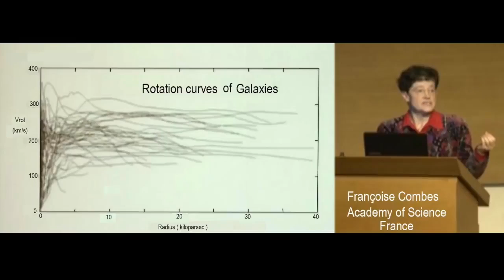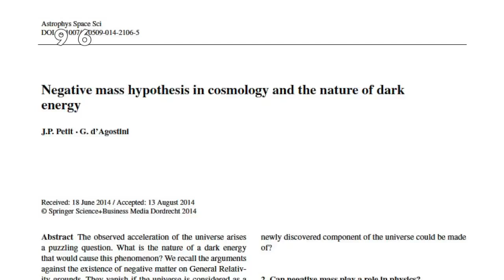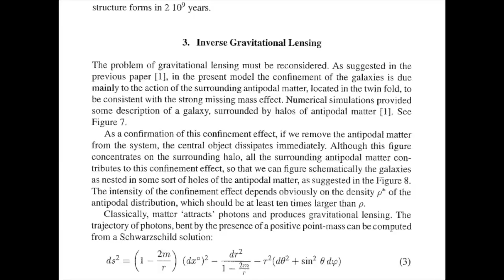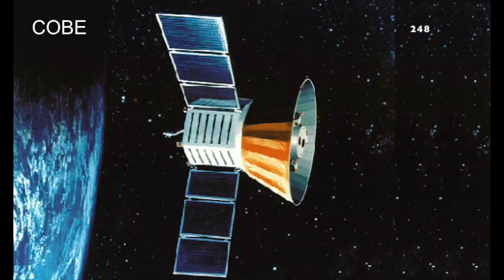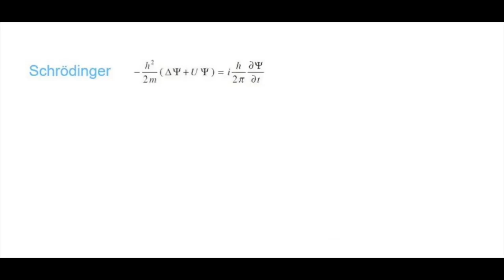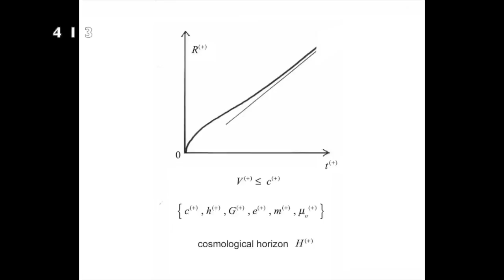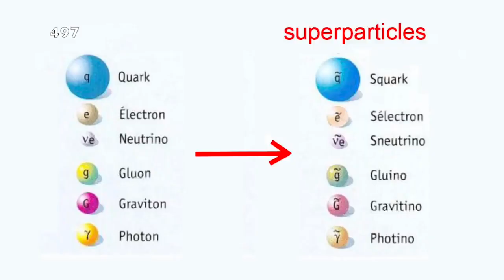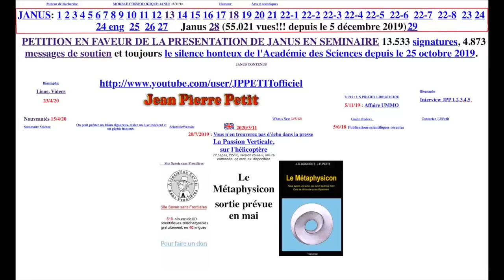Una nueva COSMOLOGÍA sin BLACKHOLE llamada JANUS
El modelo cosmológico Janus

En este video el astrofísico francés Jean-Pierre Petit presenta las características principales de su modelo cosmológico Janus, fruto del trabajo de más de cuarenta años. El modelo es una interesante alternativa a los modelos vigentes en la cosmología actual, los cuales postulan la existencia de inobservables como la materia oscura y la energía oscura, o procesos ad hoc como la inflación para explicar la apariencia del universo. El modelo Janus, por su parte, sobre la base de observaciones y comprobaciones observacionales, explica, entre otros, la naturaleza de la materia oscura y de la energía oscura, la estructura a gran escala del universo, la estructura espiral de las galaxias, la homogeneidad del universo primitivo y las anisotropías encontradas en la radiación cósmica de fondo. Postula la existencia de energías y masas negativas en un universo paralelo al nuestro que interactúa con éste por anti-gravitación, y abre la posibilidad a la realización de viajes interestelares mediante la inversión de la masa a velocidades mil veces superiores a la velocidad de la luz.Complemente este video con la descarga del libro "El viaje fantástico de Nicolás Bourbakof", escrito por Boris Kolev y Jean-Pierre Petit, disponible en español en el sitio web de Saber sin Fronteras, en este enlace:

Soutenez JP PETIT !